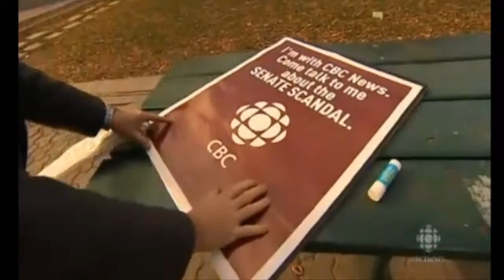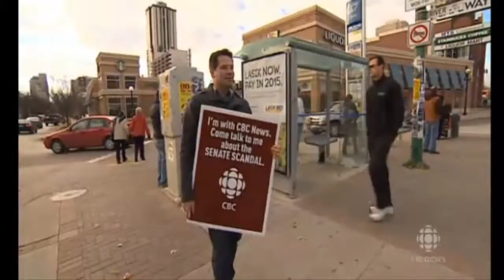Canadian Reaction to the Senate scandal.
Reaction to the Senate scandal
CBC's Cameron MacIntosh took to the streets to see what voters think about the Senate scandal
The Conservative leadership in the Senate gave notice Friday that it will seek closure on the debate. A vote on that motion, which can be preceded by up to six hours of debate, won't come until Monday or Tuesday, likely pushing a vote on the suspensions to mid-week.

Another factor in the timetable is that by Thursday, most Conservative senators will be heading to Calgary for the Conservative national policy convention.
Senator Patrick Brazeau

Senator Patrick Brazeau arrives at the Senate on Parliament Hill in Ottawa on Thursday,

The RCMP is investigating the expense claims of Duffy, Wallin and Brazeau, but none of the three has been charged.

Brazeau faces charges of sexual assault in a separate matter.
Thursday's session showed increasing signs of a split in the Conservative caucus over the motions from Carignan to suspend the three. Conservative Senator Don Plett said Thursday that the motions are premature, making it clear he will not support them.